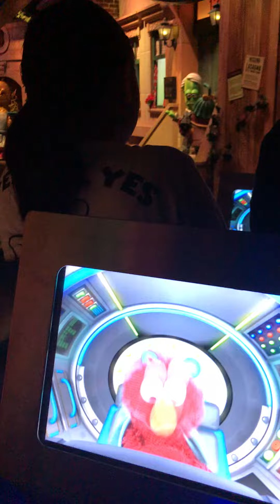Universal Studio Singapore